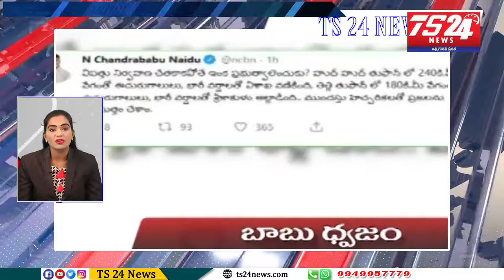SPEED NEWS|TS24 News